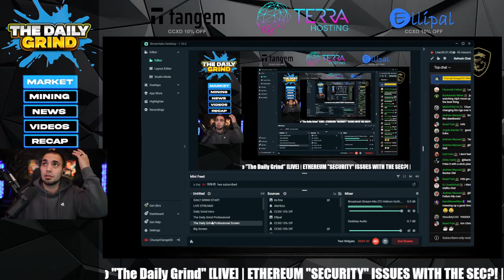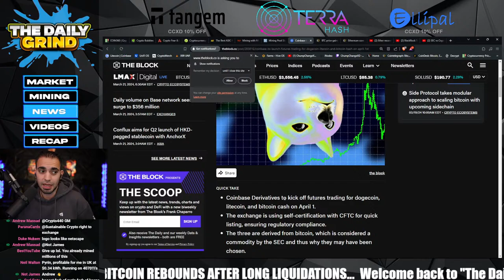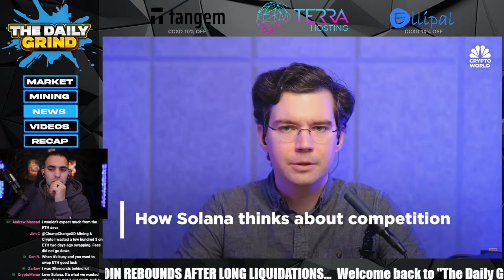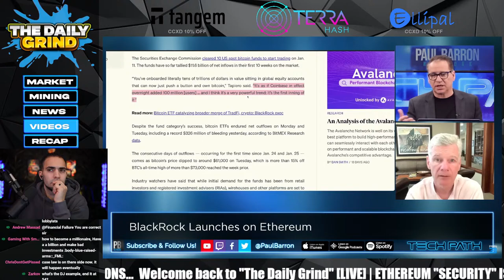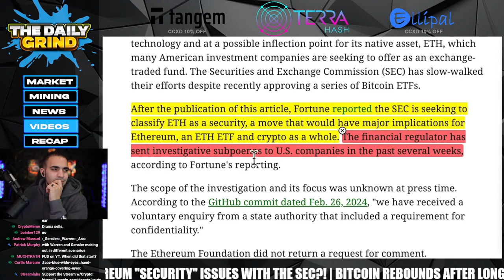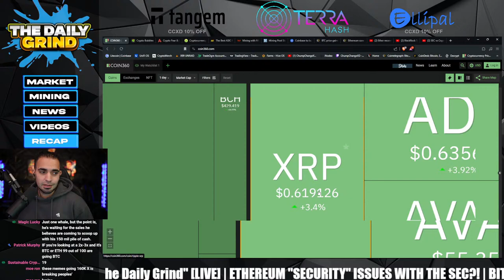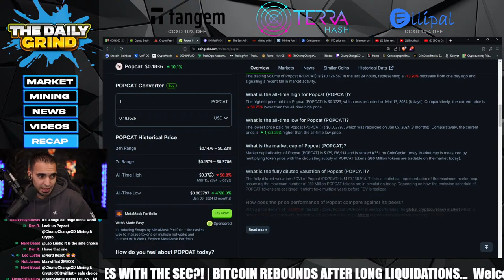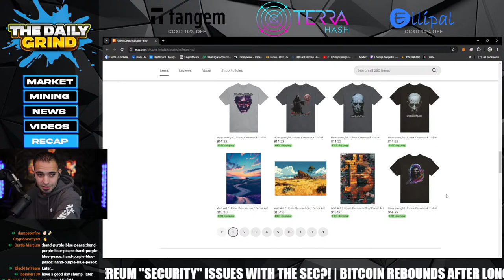🚨 ETHEREUM "SECURITY" ISSUES WITH THE SEC?! | BITCOIN REBOUNDS AFTER LONG LIQUIDATIONS... 🚨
💠MUSK MINERS ("CHUMP50" For $50 OFF)